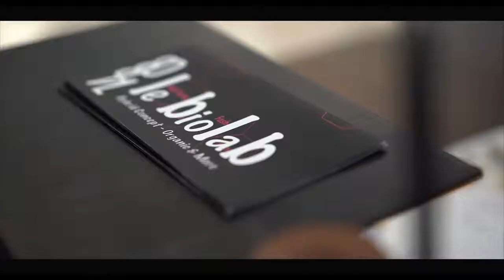Le Biolab (Ceben)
Le Biolab est un salon de beauté conceptuel à Saint-Pierre, sur l’île de La Réunion, qui vous propose à la fois les prestations d’un coiffeur et celles d’un institut. Des produits coiffure aux soins beauté, tous les cosmétiques que nous utilisons sont soigneusement sélectionnés et élaborés à partir d’ingrédients naturels et biologiques.